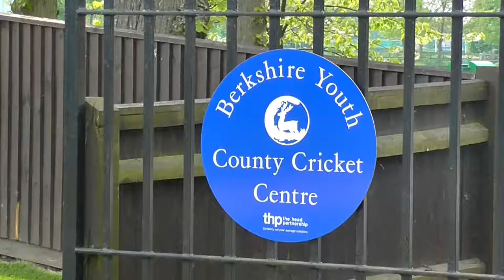THP Solicitors Unveil Sponsorship Of Berkshire County Cricket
To celebrate and launch The Head Partnership Solicitors' fresh sponsorship of Berkshire County Cricket, England Cricket Legend David Gower visited their centre at Reading Blue Coat school to discuss the impact of the funding with BCC chair Mark Allum